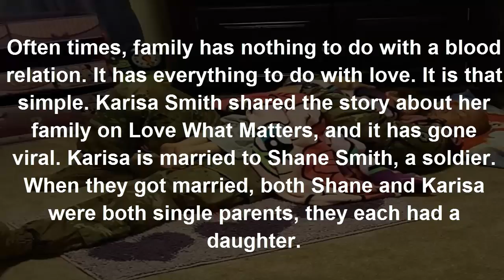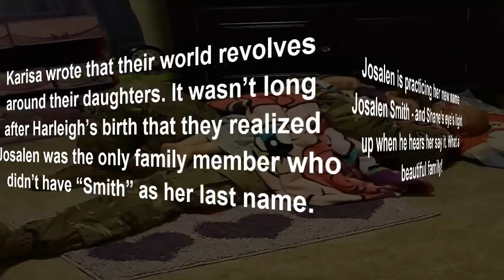Man And Baby Girl Aren’t Related At All, But They Are ‘DADDY AND DAUGHTER’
Often times, family has nothing to do with a blood relation. It has everything to do with love. It is that simple. Karisa Smith shared the story about her family on Love What Matters, and it has gone viral. Karisa is married to Shane Smith, a soldier. When they got married, both Shane and Karisa were both single parents, they each had a daughter.